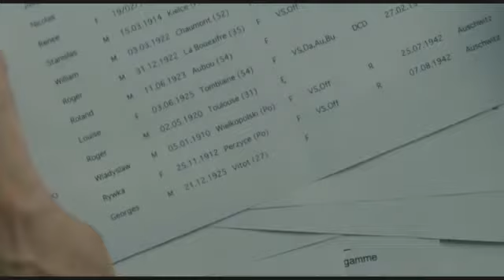La Chiave di Sara - Trailer Ufficiale Italiano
Elle s'appelait Sarah
Parigi, ai giorni nostri. Julia Jarmond, giornalista americana che vive in Francia da 20 anni, sta facendo un'inchiesta sui dolorosi fatti del Velodromo D'inverno, il luogo in cui vennero concentrati migliaia di ebrei parigini prima di essere deportati nei campi di concentramento. Lavorando alla ricostruzione degli avvenimenti si imbatte in Sara, una donna che aveva 10 anni nel luglio del 1942, e ciò che per Julia era solo materiale per un articolo, diventa una questione personale, qualcosa che potrebbe essere legato ad un mistero della sua famiglia. A 60 anni di distanza è possibile che due destini si incrocino portando alla luce un segreto che sconvolgerà per sempre la vita di Julia e dei suoi cari? A volte una verità che appartiene al passato comporta un prezzo da pagare nel presente...
Interpreti
Kristin Scott Thomas
Mélusine Mayance
Niels Arestrup
Michel Duchaussoy
Diretto da Gilles Paquet-Brenner